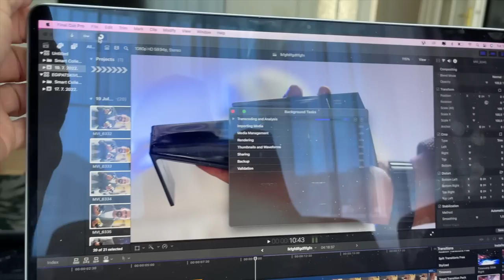ODMOR U HRVATSKOJ, Fusion festival, preselili u Ikeu | Davor Gerbus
Hej ekipa! U novom weekly vlogu vodimo vas na Fusion Festival. Nadam se da ste uživali :)